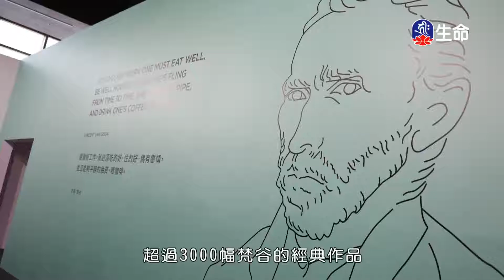接受一切苦難往生淨土-2_海濤法師慈悲弘法行_(lifetv_20200822_07:30)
海濤法師慈悲弘法行_接受一切苦難往生淨土。